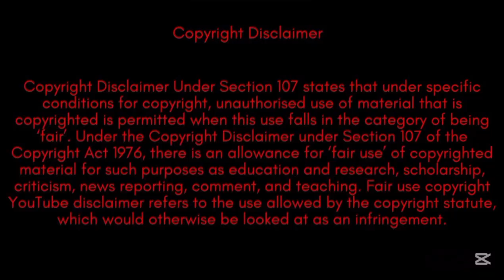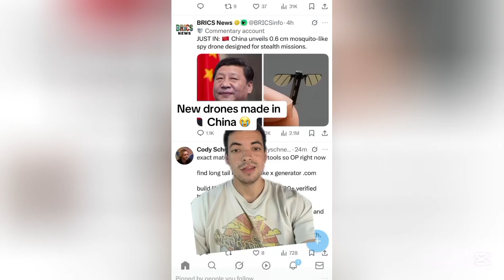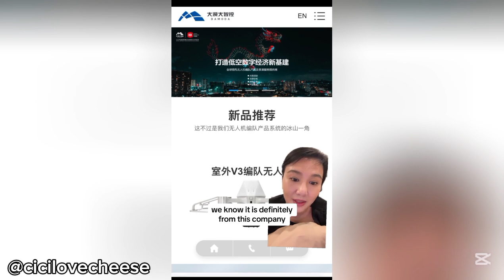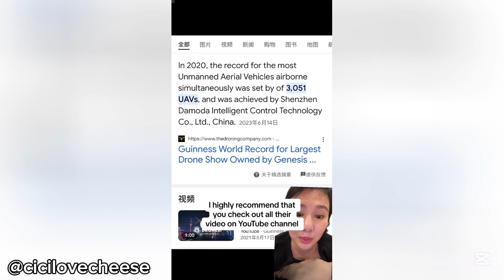China’s 11,787 Drones Shock the World: America Nervous, War Not an Option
China stunned the world by launching 11,787 synchronized drones—breaking a Guinness World Record and signaling its dominance in tech and military readiness. This wasn’t just a light show; it was a strategic message. As the U.S. watches nervously, officials now admit, “Nobody wants war with China.” In this video, we unpack what this drone display really means for global power, technology, and the rising tension between China and the West.